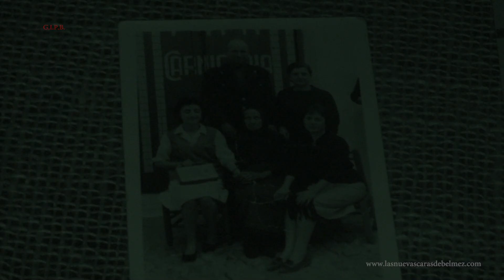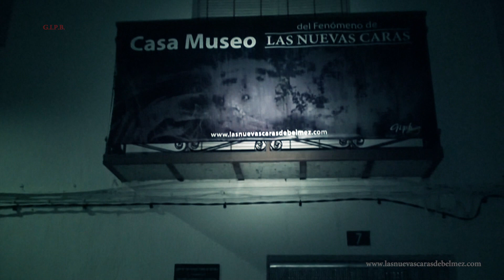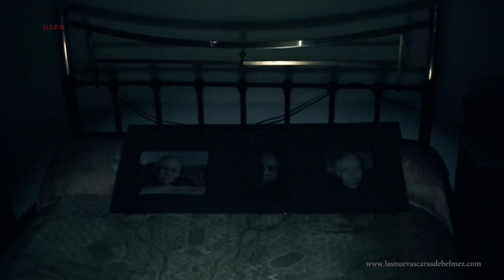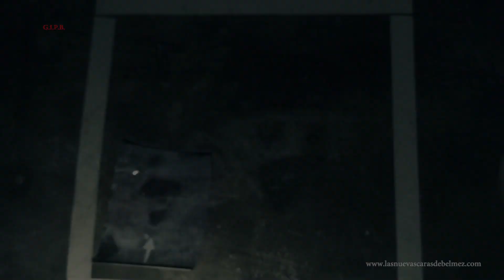1/2 EXTRAÑAS MANIFESTACIONES EN LA CASA DE LAS CARAS